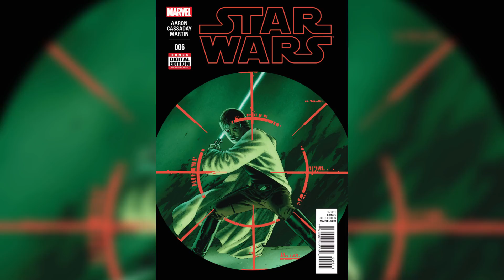Wie hat Luke sein grünes Lichtschwert gebaut? - Star Wars (Deutsch)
Heute geht es um die Frage: Wie hat Luke sein grünes Lichtschwert gebaut? Viel Spaß!

Todesstern News bringt dir immer die neusten News und Infos zu Star Wars, seien es die neuen Filme, TV - Serien wie Star Wars The Clone Wars oder Star Wars Rebels und manchmal sogar Spielen.  Außerdem findest du hier auch ausführliche Vorstellung von bekannten und unbekannten Star Wars Charakteren sowie Reviews und Vorschauen. Ich lade jeden Dienstag, Mittwoch und Donnerstag neue Videos hoch. Alles was du zu Star Wars brauchst, findest du auf diesem Kanal.

Mehr Videos

►Per YouTube Nachricht
►Über andere Social Media Plattformen (s.Unten)

Social Media